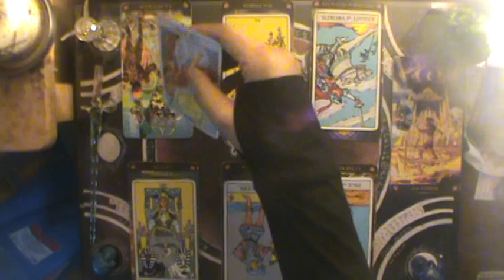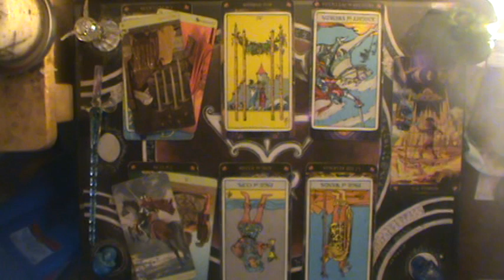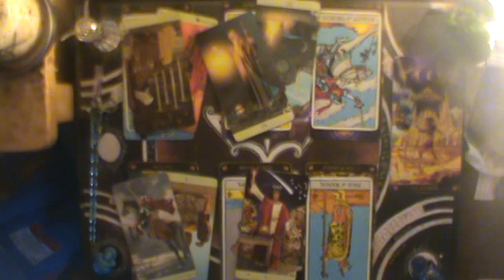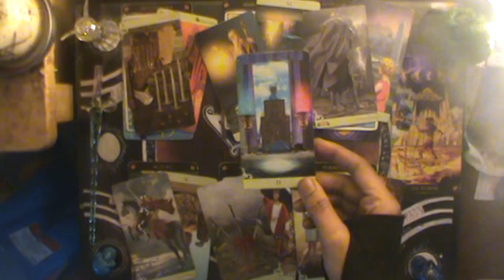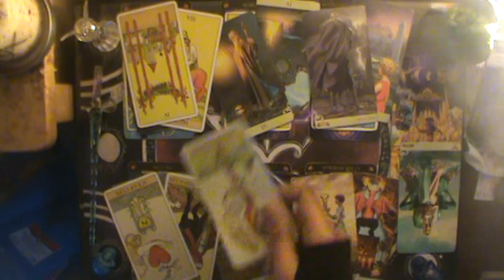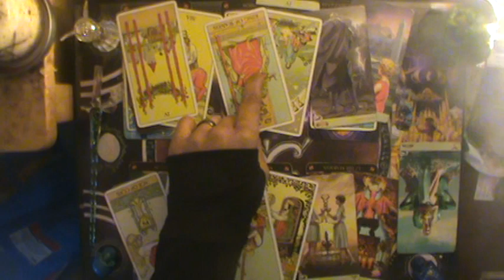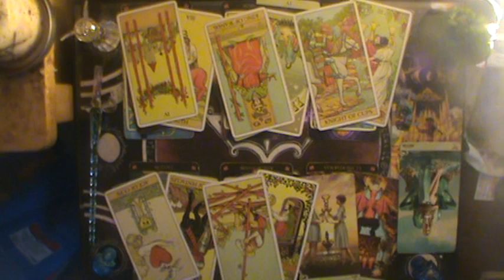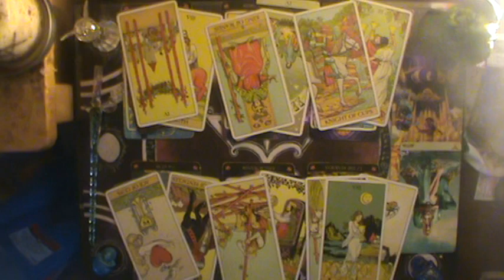♓Nightmare, Hallucination, or a life fear? It's all the same | Pisces February reading 2020